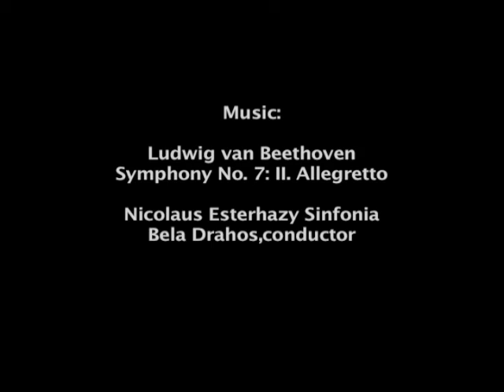The Writer 1987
My overly ambitious film project.  Starring the talented friend Matt Orsman back when he was in HS. I suppose you could call it surrealism, or at least a "lite" version of it. I was under the heavy influence of classic German expressionism, Soviet style editing, and French Surrealism. Don't think too hard its a stream of consciousness thing.
     Featuring locations on the Derby farm and woodland, Highland Cemetery with now destroyed angel. Maple Groves abandoned crypts including a long gone cold storage area used for bodies awaiting the ground to thaw..
     The original suffered from awful film splices which Joel Sanderson has removed. It is now much closer to what I intended. Exposure is  way off on some of the high speed nail-bullet cascades signifying blood, sweat and pain. I do love the look of the classic uncoated 25mm Bell and Howell Lumax lens that produced glowing highlight flair that is impossible to produce with anything made after 1947. This "defect"  emulates films from the 20s. Thanks Joel for bringing back this 35 year old artifact!